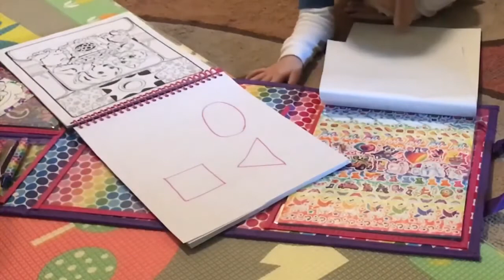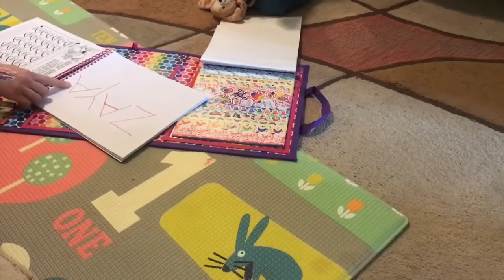Zaya (2y2m) Learning Hand-drawn Shapes 1-23-20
Zaya learning how to name shapes (and letters of her name) drawn on paper

2y2m